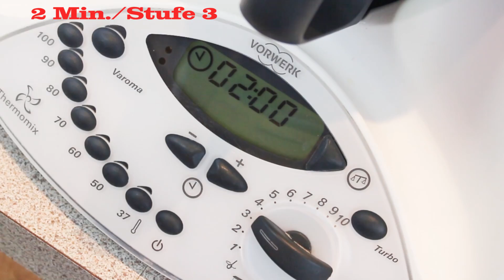Apfel-Lauch-Pfannkuchen, Apple leek pancakes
Heute gibt es eine süsse-gemüsige Pfannkuchen Variante. Auch WW geeignet.